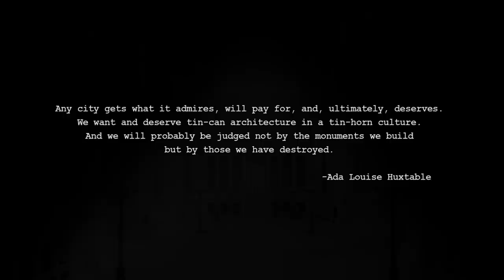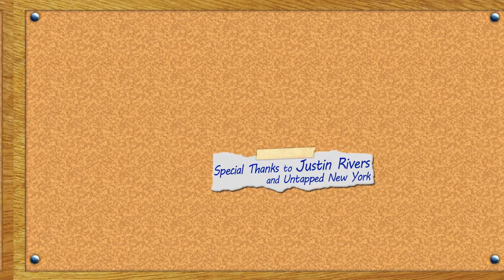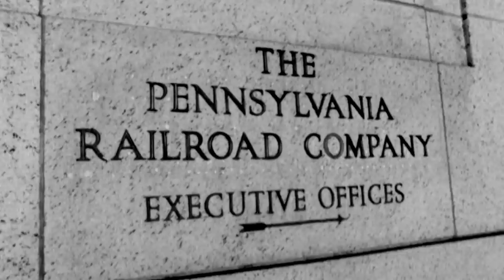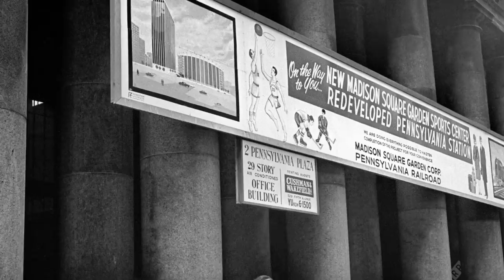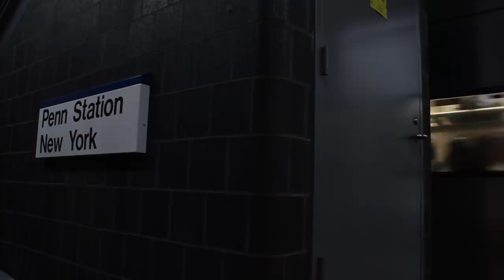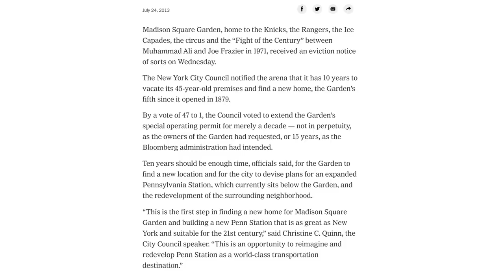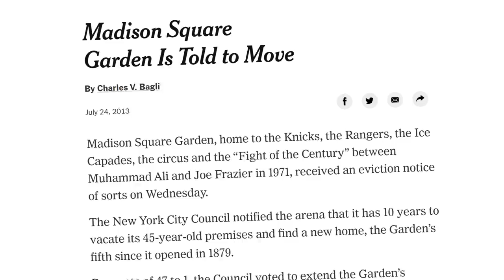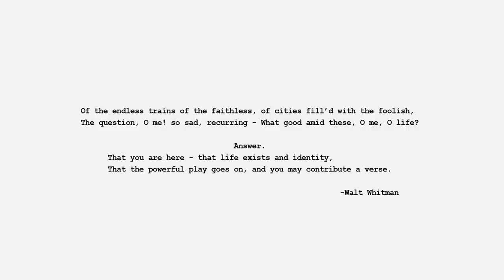Pennsylvania Station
A point of view regarding a debatable topic.

Topic: Pennsylvania Station in New York City.

This is a story of an American building - how it was built, why it was lost, what is left of it today, and how each chapter has reflected the country that it stood in.